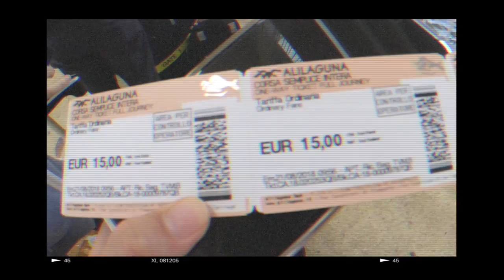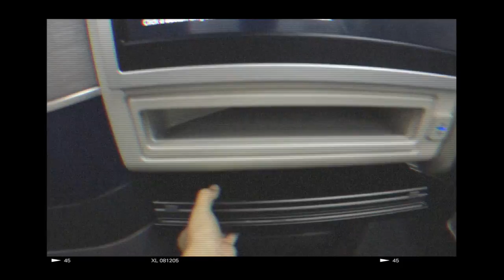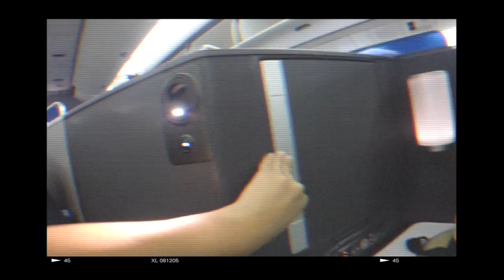The Venice Montage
Hi friends! I realized as I was watching my video clips that the audio was missing in half of them so I decided to just make a mixture of a vlog/montage of the video clips that were usable. I also tried going for a vintage/film vibe, I don't know if it went to well, but hope you enjoy :)

MUSIC

Title: Classic

FILM